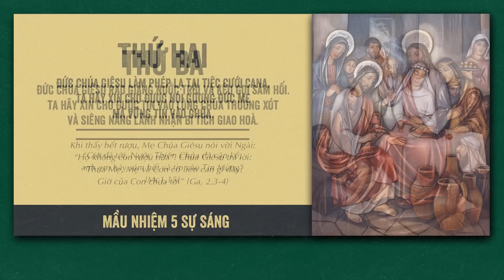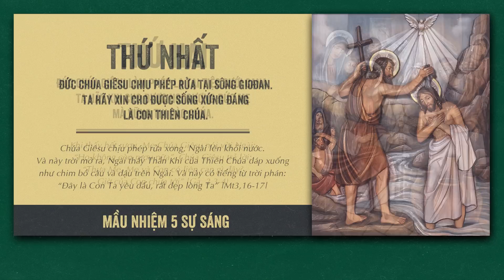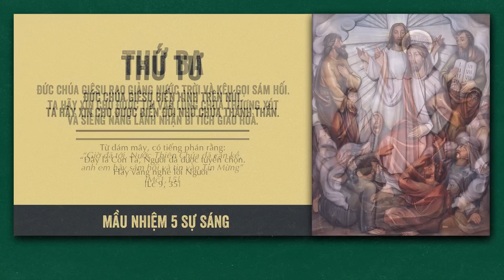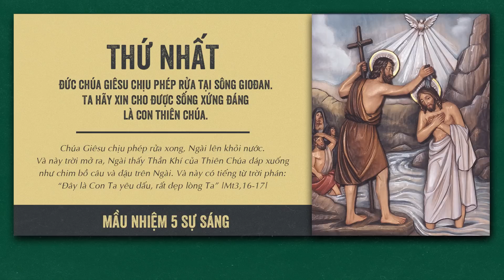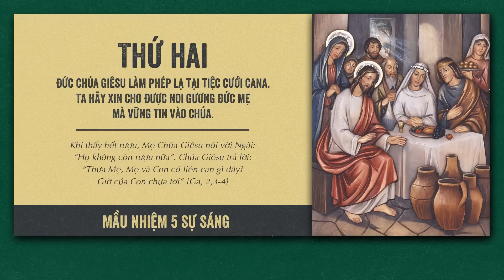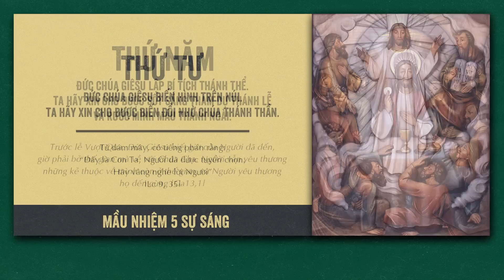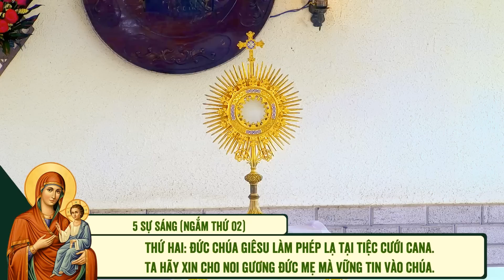🔴 Đọc Kinh Chung | 23/07/2023 | 5 Sự Sáng - Sáng Chúa Nhật Tuần XVI Thường Niên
Mời cộng đoàn cùng tham dự Buổi Đọc Kinh Chung - 5 Sự Sáng vào lúc 09:00 Chúa Nhật ngày 23/07/2023 tại Tu Xá Thánh Gia Thịnh - Hòa Hội, Tây Ninh do Lm. Phêrô Đinh Quang Mạnh Hùng, OP. hướng dẫn.